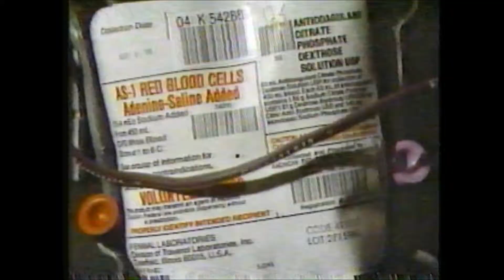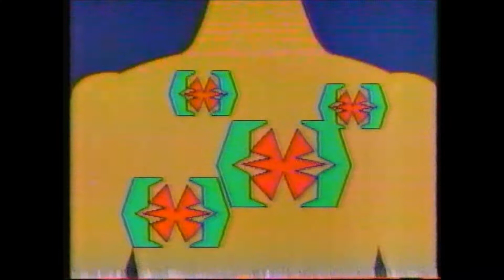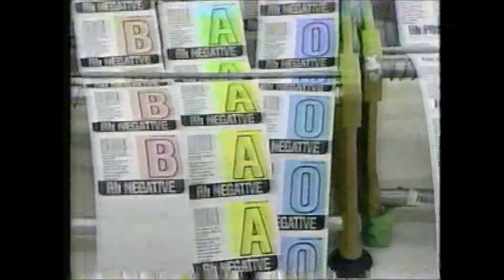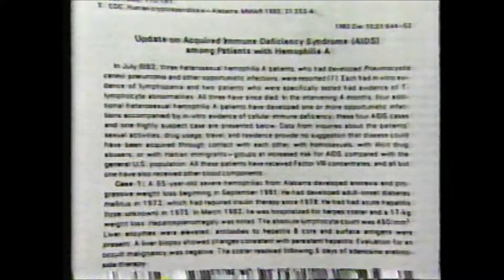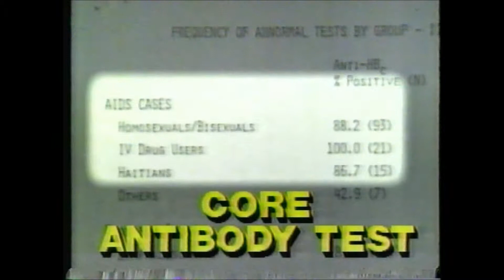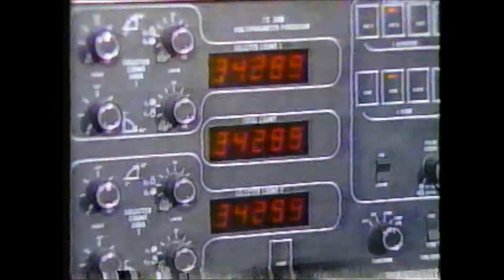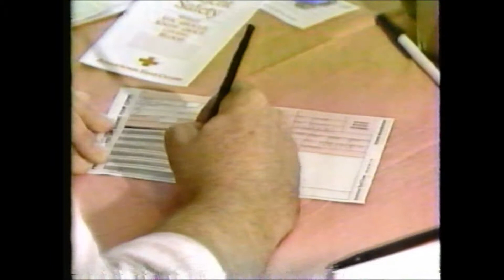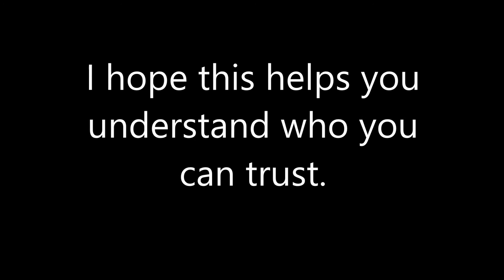2020 When blood kills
You may not see 20/20 when it comes to the blood business.